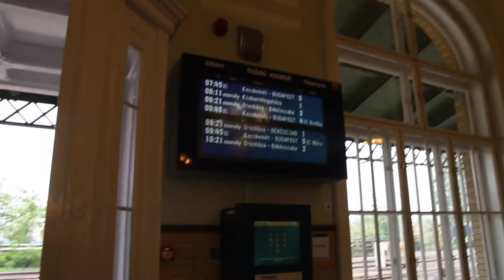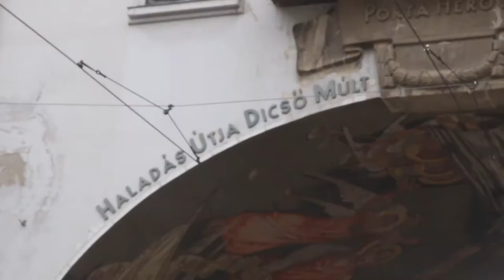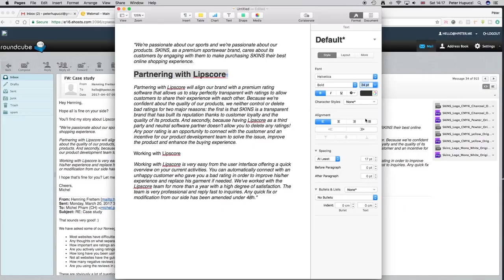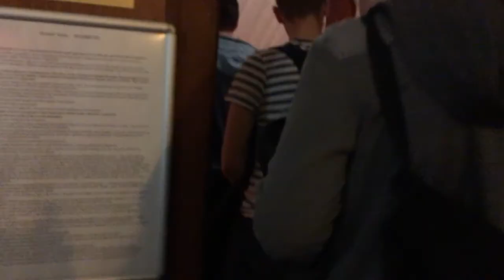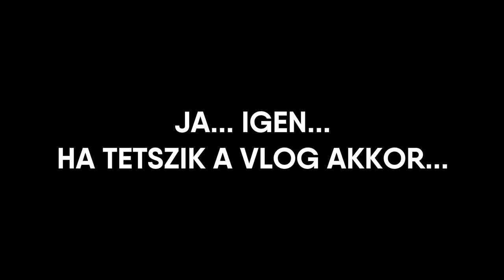TETSZETT NEKI a MOZI!